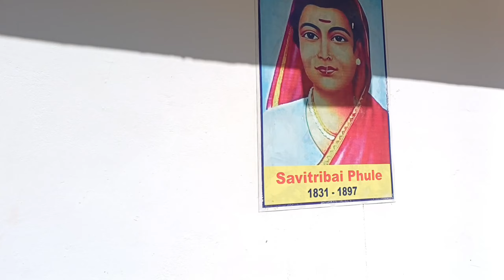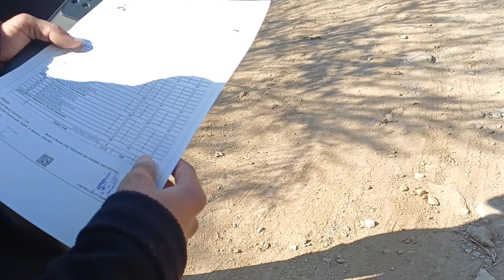International lavi fair 2023 sale 500 rs ke shoes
lavimela 2023